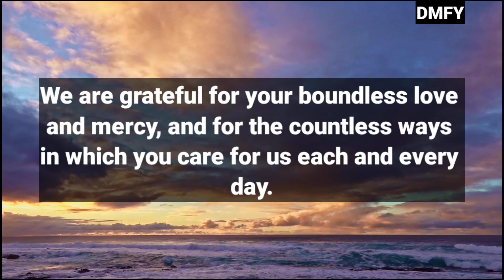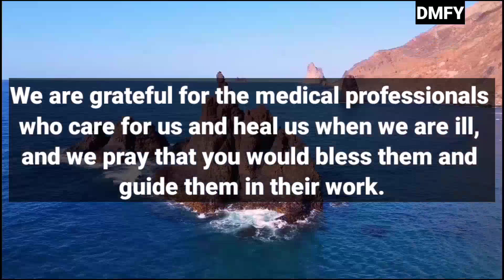🔴God Says Today🙏 | Don't Make Me Angry By Continuously Skipping | DMFY-03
🔴God Says Today🙏 | My Child Please Listen To Me For The Last Time | DMFY-03

This Video Includes All These Searches👇
1.  God Message for you today
2. God's Message for me
3. God jesus message
4. Urgent Message from god
5. God's Message for you
6. Jesus Message
7. God Message
8. God's Message
9. Message for God
10. God Message today
11. God Blessing Message
12. God thought
13. Message from the universe
14. Universe Message
15. Lord Message
16. God say to me
17. Urgent god Message
18. Law of attraction
19. God helps
20. Jesus christ
21. Faith quotes
22. bible quotes
23. God say